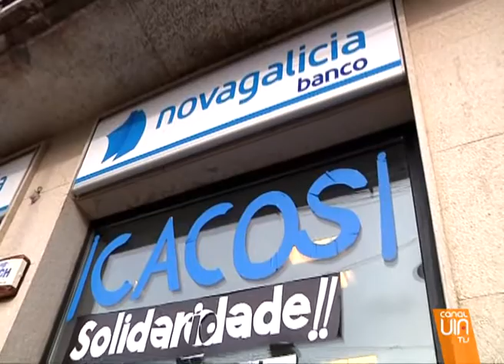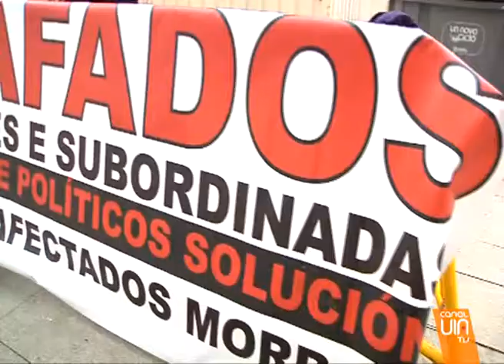Unión de alcaldes para buscar solución a las preferentes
Tanta es la tensión que los alcaldes de varios municipios del sur de la provincia de Pontevedra han decidido intervenir y pedirle a Feijoo que presione a Novagalicia y a Rajoy para encontrar una solución.